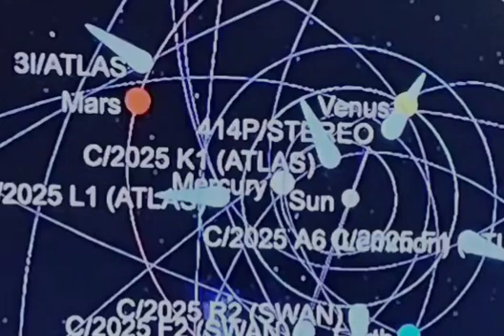DOES 3IATLAS Have A Fleet Following It into our Solar System?